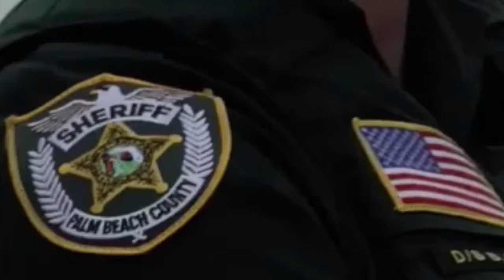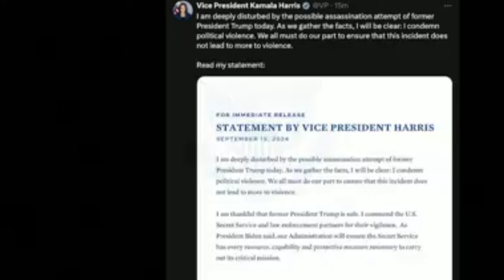Mestyat Betna | ትራምፕ ዳግማይ ፈተነ-ቅትለት ተኻይድሉ